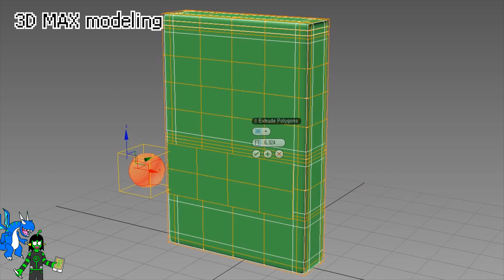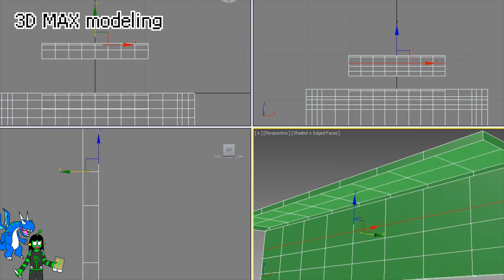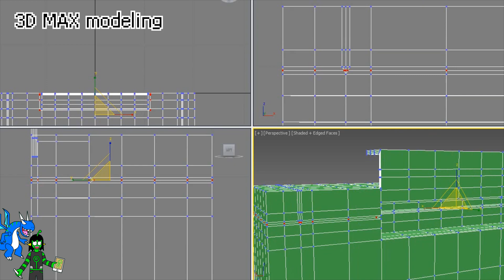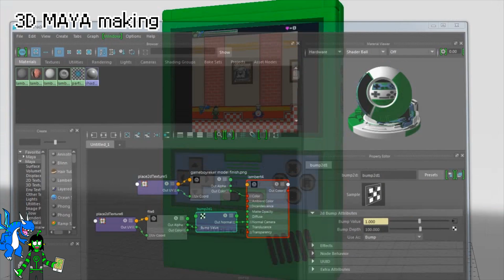Gameboy reker console 3D modeling (3d max, maya)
Gameboy console 3D modeling!!
in 3d max, maya.